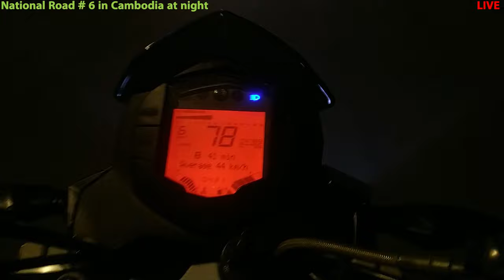National Road No 6 at night in Cambodia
View National Road No 6 of Cambodia at time 8:00pm -

Thank you guys for watching my video if you love or like my video please leave a thumb up and subscribe for more coming Video and if you really like it please kindly share this video so your friend can also see it.